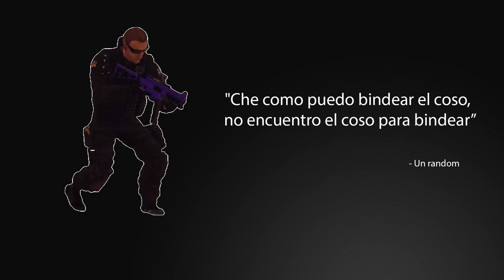EL TEAM MAS LOCO QUE ME TOCÓ JAJA (Serie Recién llegados) Rainbow Six Siege en español